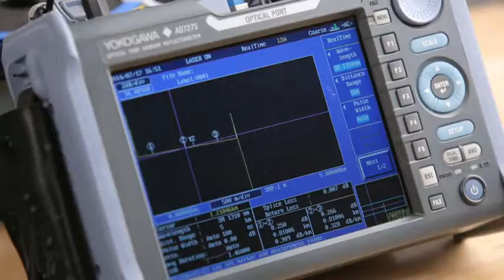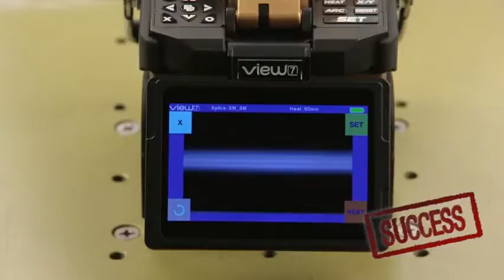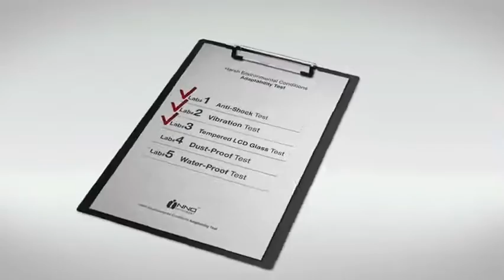Inno viwe Spicer Harsh Enviroment Test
Lightem Technologies is INNO Instrument Hong Kong Sole Agents

Lightem Technologies is an energetic and dynamic company, with its headquarter in Hong Kong and well equipped production facilities in China. We position ourselves as a product hub & solution provider at which customers can acquire the highest standard and quality products and services in cost-effective manner. We provide standard or customised products for project from metro fttx cable infrastructure.